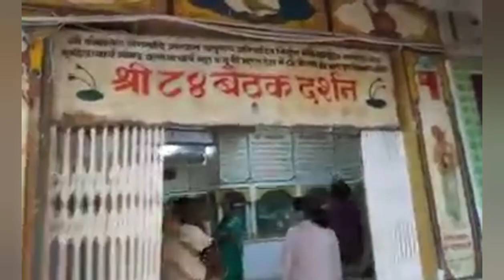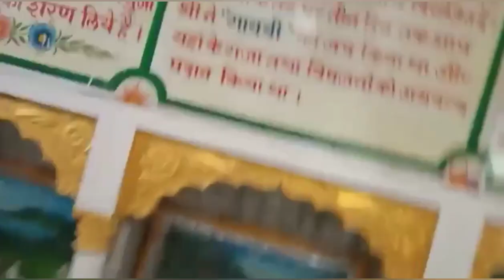Sandipini Ashram, ujjain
Sandipini Ashram, balram,sudhama ujjain, Krishna video,
     संदीपनी आश्रम, उज्जैन, कृष्णा, कृष्ण, बलराम, सुधामा